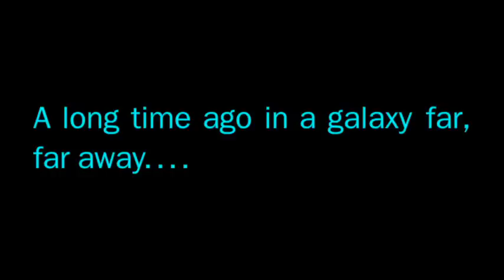Bricks Animation | Lego Star Wars - Death Star Duel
The final dual scene of Star Wars Episode VI The Return of the Jedi shot entirely in stop motion using Lego figures and sets, the Model for lego used is Lego set 75093 "Death Star Final Dual" - The scene shows the last confrontation between Darth Vader and his son Luke Skywalker in front of the Emperor

Bricks Animation , its a magic word that has been around since 1949, and has been one of the best Toy Brands ever that captured the love of children and adults alike.
My Name is Hussein Hakem, My love for Legos as a toy has advanced to the level of becoming a full time hobby and since My love for movies is as much as my love for Legos, I have decided to capture everybody's favorite and iconic movie & TV scenes in an original & unfamiliar fashion